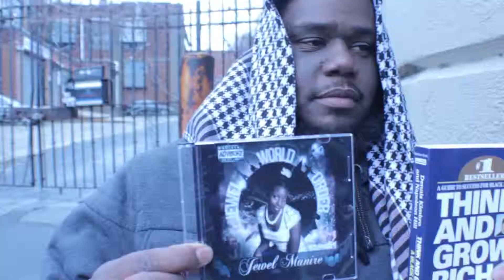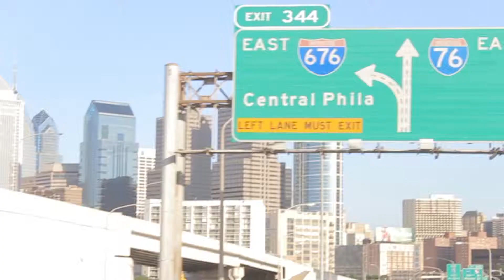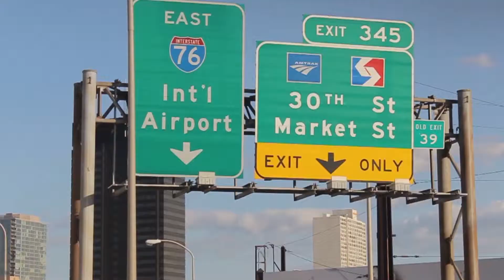Dot Geez ( jewel Manire ) Jewel was a Ridah